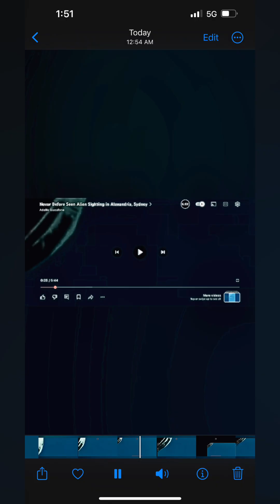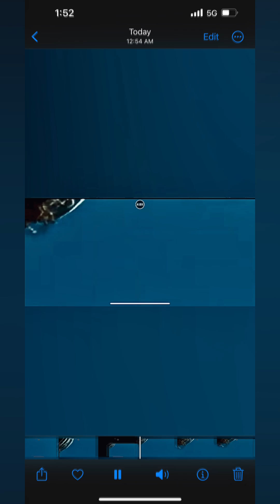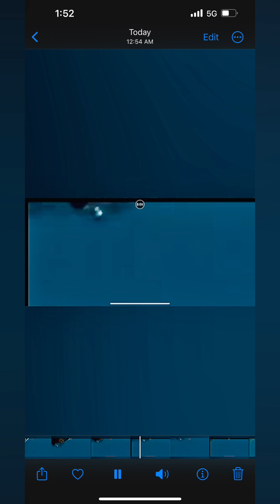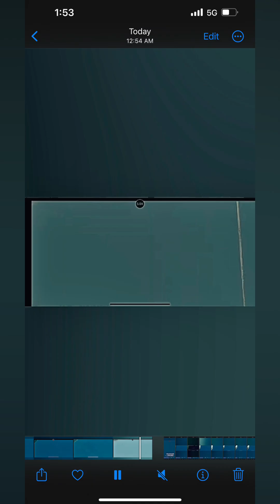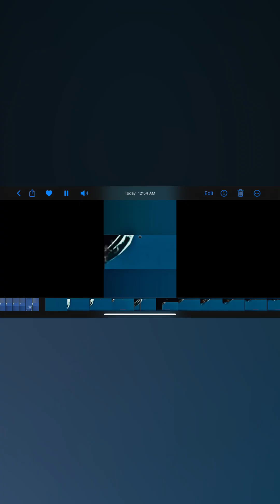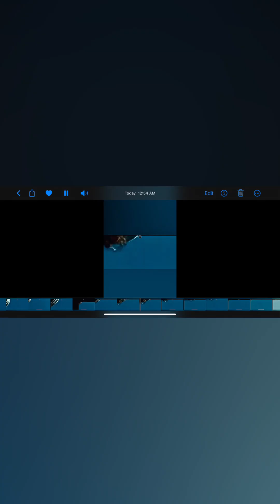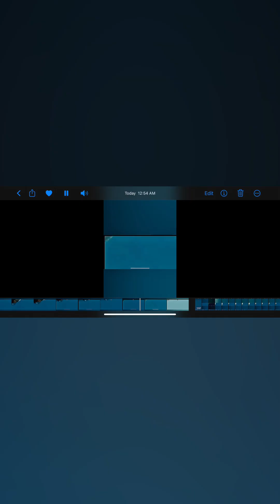A Real UFO Sydney Australia 🇦🇺 2020-2024